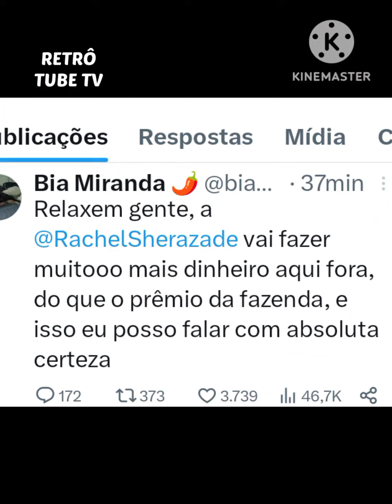🚨 RACHEL SHEHERAZADE EXPULSA DE A FAZENDA 15!! BIA MIRANDA E GRETCHEN SAEM A FAVOR DA JORNALISTA! 💣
Rachel Sheherazade foi expulsa do reality A Fazenda 15!
Após discussão calorosa, com a fazendeira Jenny Miranda a suposta agressão aconteceu, resultando na expulsão da peoa.
A filha de Jenny Miranda,Bia Bia Miranda,sai em favor de Rachel Sheherazade.
Gretchen também não concorda,com a expulsão de Rachel.
Desde a saída de RACHEL SHEHERAZADE,o streaming PLAY PLUS, perdeu cerca de 60 mil assinantes.
Esse número,pode ser muito maior!

Assistam também 👇🏼